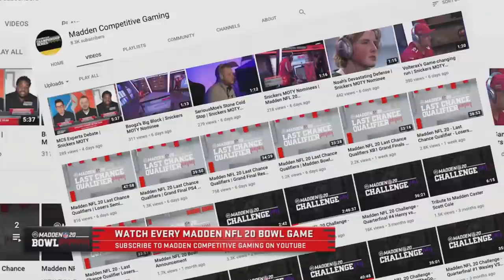Madden 20 | DCroft Vs. Wesley | Madden Bowl